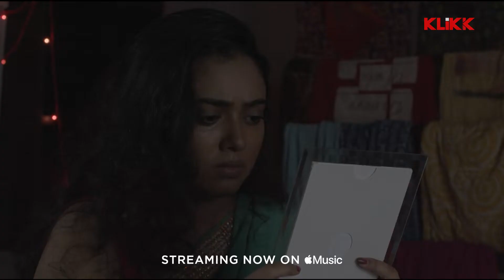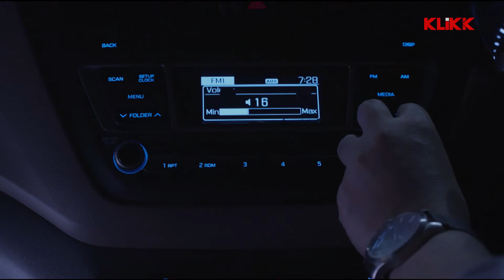Ei Mon Jani Na Je (এই মন জানি না যে ) | Protibimbo | Adrij Chowdhury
Tune in to this entrancing melody from Protibimbo "Ei Mon Jani Na Je". This song has been penned by Adrij Chowdhury, composed by Adrij Chowdhury.

Song : Ei Mon Jani Na Je
Artist : Adrij Chowdhury
Music Director : Adrij Chowdhury
Lyricist : Adrij Chowdhury
Mood : Sad
Theme : Love

Video Credits:
Series : Protibimbo
Director : Subrata Guha Roy
Starcast : Sagnik, Sourav Chakraborty, Ashim Roy Chowdhury, Anushka Chakraborty, Jinia Pandey.